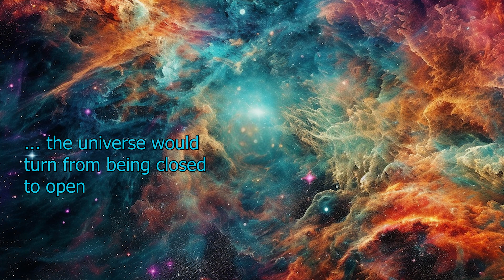Fate of the Universe | Three Body Problem "Death's End" Narrative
Narrative Excerpt from "Death's End", the third book in "The Three Body Problem" Sci Fi novels by Cixin Liu

In this clip, Cheng Xin debates about what she should do, and how it will impact the mass balance of the universe, and the future. will the universe be able to reconstitute itself and let the cycle of life play out again? What has she learned from the trisolarians? And their cosmology?

--Minor SPOILERS for the 2nd half of Death's end--

It helps the channel grow, and I'd like to do this full time one day!